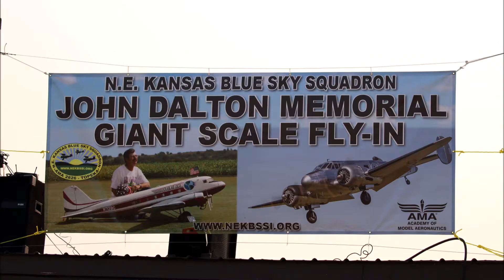NE Kansas Blue Sky Squadron John Dalton Giant Scale fly-in 2020